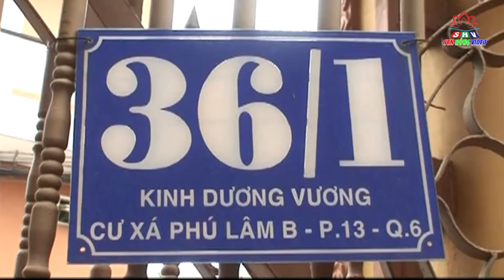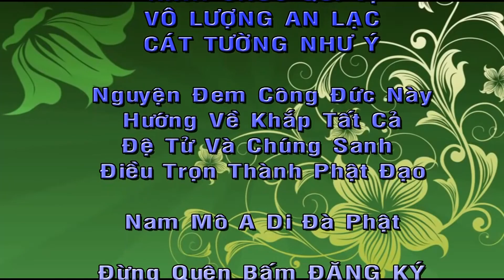Bố Thí Là Một Pháp Môn Tu, Thích Vạn Mãn, Tịnh Xá Ngọc Lâm